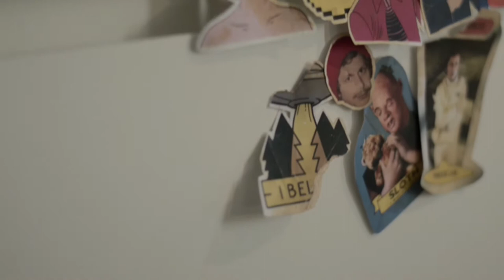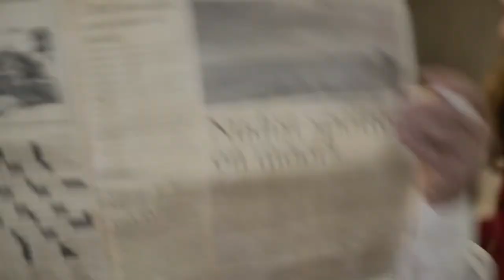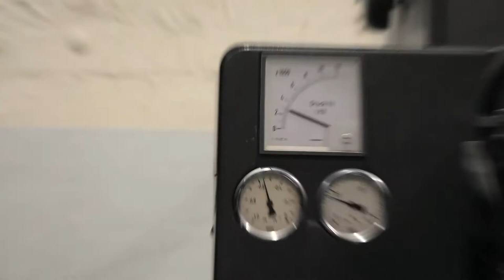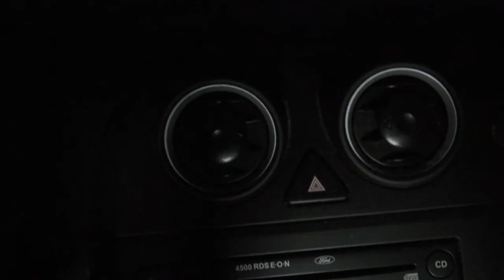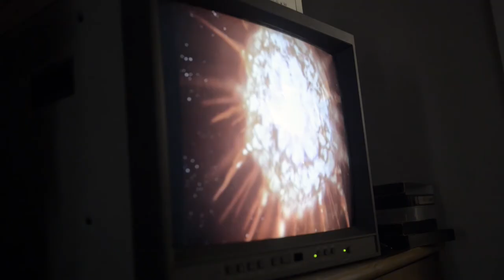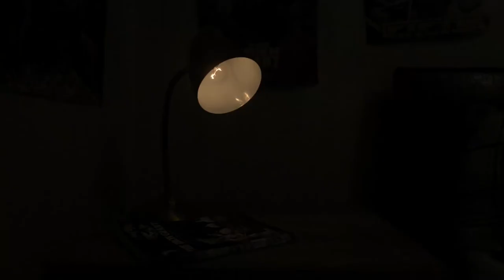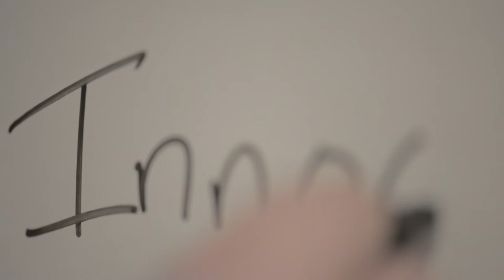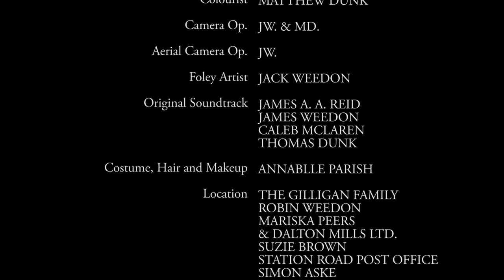Flicker (2018) Short film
An adventurous young girl is given the chance to escape from her grey lifestyle. Danforth gets a visitor.

Genre: Sci-Fi
Dir. James Wentworth-Weedon, Matthew Dunk
Prod. Alfie Tennant, Annabelle Parish
Cast. Libby Aske, Peter Cooke, Evan Hughes, Douglas Rooks, Sharon Robinson-Marsh